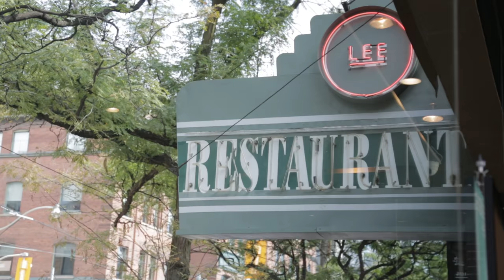CF Toronto Eaton Centre - TorontoStyle with Susur Lee